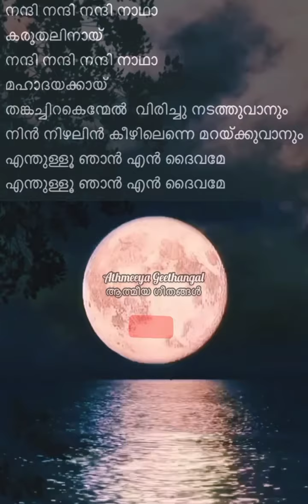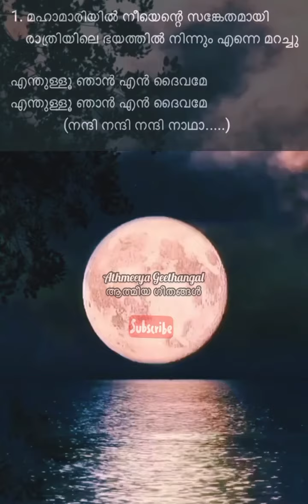മഹാമാരിയിൽ നീയെന്റെ സങ്കേതമായി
നന്ദി നന്ദി നന്ദി നാഥാ കരുതലിനായി